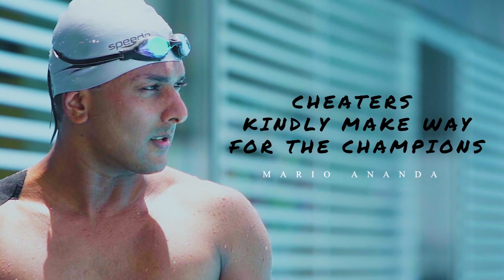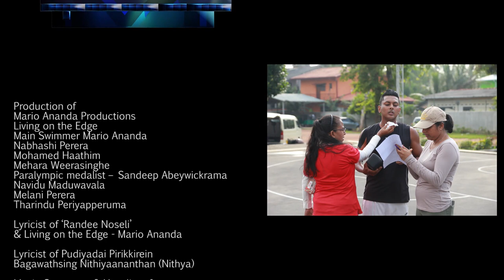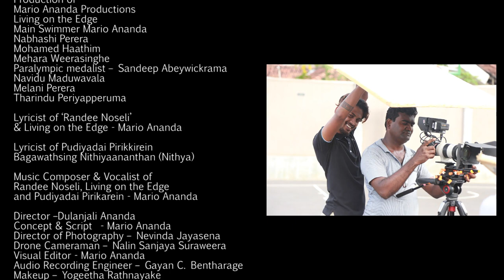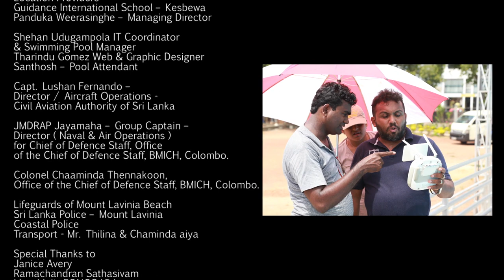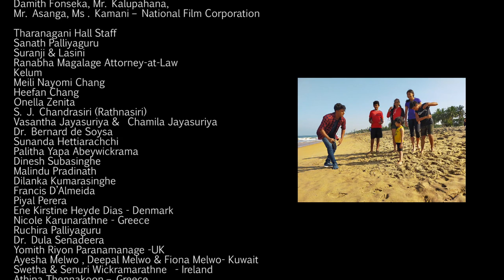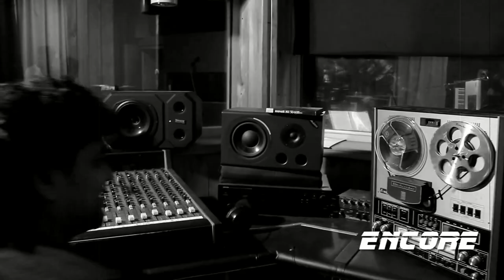Living on the edge (රැඳ නොසැලී) - Mario Ananda (මරියෝ ආනන්ද) official Western Audio Visual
International Day of Sport for Development and Peace

 2021: Tue: Apr 6: International Sport Day
​Directed by Dulanjali Ananda
Director of Photography Nevinda Jayasena
Recording Engineer Gayan c Bentharage
Make up Artist Yogeetha Rathnayake
Script, Concept, Music, Visual Editing by Mario Ananda
Sinhala and English Lyrics By Mario Ananda
Tamil Lyrics by Bagawath Nithyanandan
Swimmers
Mehara Weerasinghe Royal institute
Haathim  St.Peter's College
Nabhashi Perera Vishakian
Yashoda Sandeepa

Basket Ball Players -
 Miss Melani Perera (St. Joseph's girl school) age 13
Master Navindu Damisha Waduwavala (Gate way College Colombo) Age 10

​I Mario Ananda son of Gration Ananda came up with the concept to uplift the sports aspect of the country two years back. I’m engaged in many social services related to children, such as voicing against drugs alcoholism smoking, suicide, child labor and child abuse. I’m currently affiliated with projects conducted by ILO, Sri Lanka United Nations Friendship Association, Paralympics Sri Lanka to train basketball for the differently abled children and Youth Temperance Organization of Sri Lanka.

The song “Living on the edge” (English) / “Randee nosali” (Sinhala) was created to redefine teenage and sportsmanship. Sports can help any child to overcome their tragic life styles. Putting focus into sports can build the personality, mindfulness and good health, which is crucial for a person in any age to achieve any goal in life.

For the last decade we have been heavily criticizing cricketers for not doing their job properly but that is a psychological effect on the spectators since it’s the only sport which gives them a thrill to entertain themselves. It’s a matter of a need of others sports/ sportsman going international to win and bring glory. It helps the spectator to draw focus out of cricket to see that there are many other possibilities that SriLanka could keep their mark over the world map. Which in return gives sports like cricket a chance to fail at times and overcome their mistakes, and have some time to rebuild their mentality before going on to another match while confronting criticism.

The most important point I thought of doing this visual on my own was to identify under 15 champions and record holders of SriLanka excelling in any kind of sport. I wanted to feature them in my visual with me so that the country would get attention on them. A poor sportsman would get a chance to establish their identity via this song as some of them would run together with me, swim together with me etc.

My message to the country from the song is that we are currently living in the era of winners, if you are skilled and if you are committed it’s time to win. By handing over a batten as a singer who’s running on the track to a 15 year old youngster would touch the hearts of millions of children both local and international. It means we ran the gap for you to win. To win you must join, and to become a legend you must try and work hard.

Need to Remember My sister Dulanjali Ananda a news Anchor At Channel eye Rupavahini corporation Directed this Visual, Director of Photography Mr. Nevinda Jayasena, Tamil version of the song was Written by Mr. Bagawathsing Nithyanandan ,Make up Artist Mrs.Yogeetha Rathnayake , Recording Engineer Mr. Gayan C Bentharage, Presented and Produced by Mario Ananda Productions

Visual will be launched on “MARIO ANANDA” YOU TUBE CHANNEL on Tuesday April 6th International Day of Sport for Development and Peace 2021 at 12.00am
Copyrights owned by Mario ananda productions

Thanking you,
Yours sincerely,
Mario Ananda Productions
Mario Ananda
Professional singer and Music Director